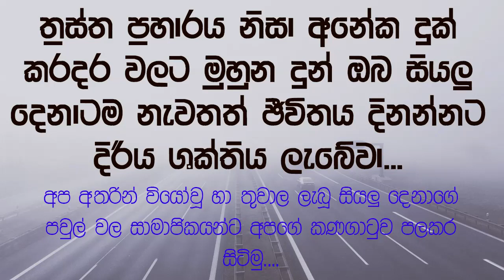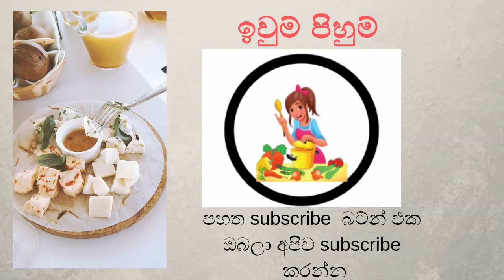මයිසූර් පරිප්පු වඩේ - Red split lentil wade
මයිසූර් පරිප්පු වලින් වඩේ හැදුවම වෙනස්ම අලුත් රසයක් තියෙනවා,අද අපි මයිසූර් පරිප්පු වලින් වඩේ හදමු